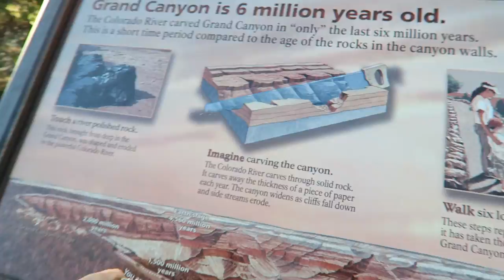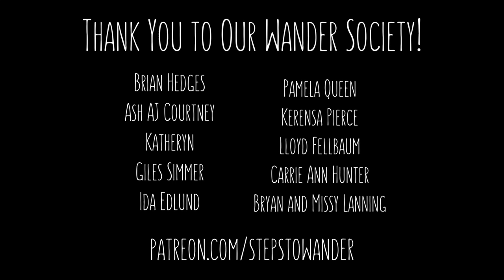GRAND CANYON TARANTULA ENCOUNTER! | The Wander Family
Corbin & Kelsey spend their last day at the Grand Canyon spotting tarantulas, elk, and maybe a moose! Van life schedule below!